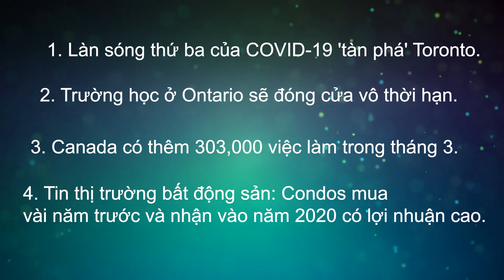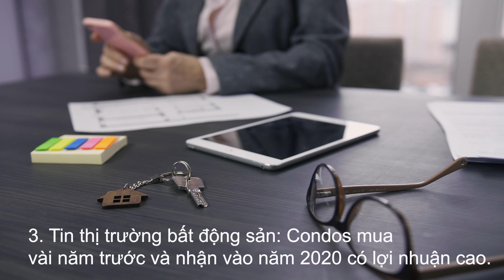Làn sóng thứ ba của COVID 19 'tàn phá' Toronto.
Quang Lam TV - Làn sóng thứ ba của COVID 19 'tàn phá' Toronto.
Quang Lam rất vui khi được đồng hành cùng quý khách với những bản tin hằng ngày của Canada, và tin thị trường bất động sản
Bản tin hôm nay ngày 14 tháng 4 năm 2021 gồm những tin chính sau đây:
1. Làn sóng thứ ba của COVID-19 'tàn phá' Toronto.
2. Trường học ở Ontario sẽ đóng cửa vô thời hạn.
3. Canada có thêm 303,000 việc làm trong tháng 3, thất nghiệp giảm
4. Tin thị trường bất động sản:
Condos mua vài năm trước và nhận vào năm 2020 có lợi nhuận cao.
** Video chỉ được cung cấp cho mục đích tìm hiểu thông tin.